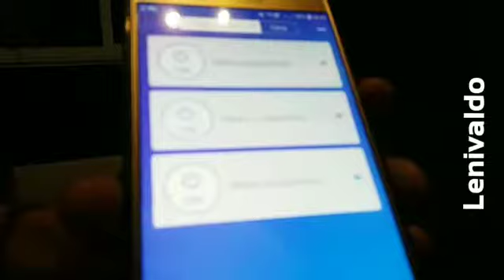Ligando sua casa a longa distancia por APP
Lenivaldo Digital Influencer
Estágio TV Brasília Rede TV
Técnico Telecom 2018
SEBRAE: Plano de Negócios 2018
Marketing Pessoal qualifica Goiás 2018
DRT Registro Profissional de Eletricista 2017
Norma NR10, NR35 2018
SENAI DF: Segurança Eletrônica, Manutenção de Micro, curso de TV Digital
ESCOLA TÉCNICA DF: Eletricista de Instalações Industriais, Linha de Alta Tensão, Elétrica Predial e Residencial
SEST SENAT GO: Gestão de Negócios para Transporte, MOPP, Ambulância, Escolar, Passageiros, CNH AE
Operador de Empilhadeira MTC.
Motorista na Prolux, Motorista no Grupo BRS Serviços,
Agente de Portaria 43 meses de experiência em carteira
São 21 anos de serviços prestados nos mais diversos lugares.